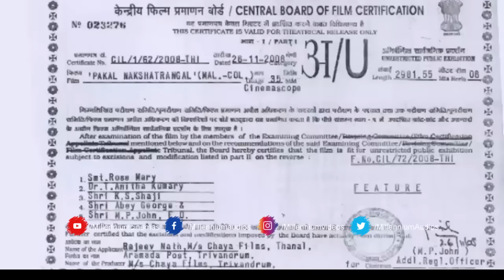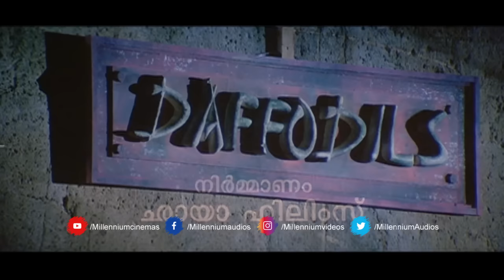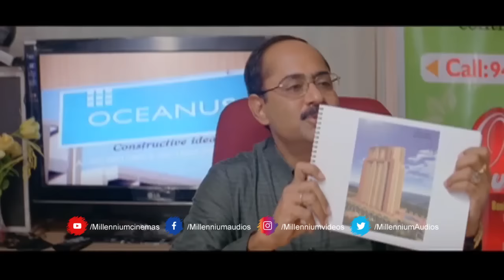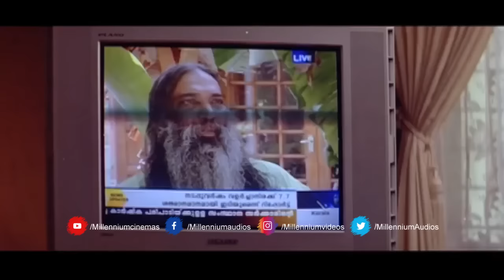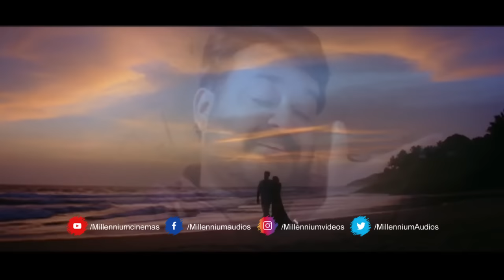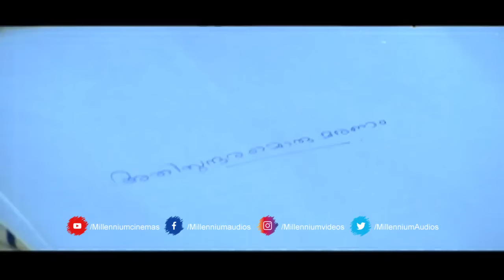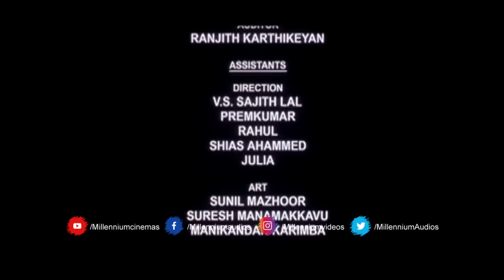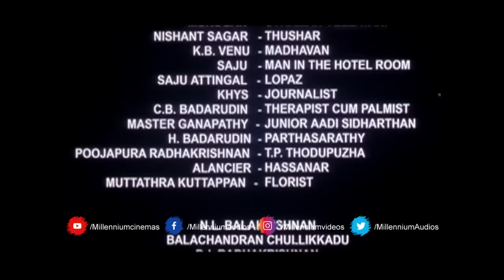Pakalnakshthrangal | പകൽനക്ഷത്രങ്ങൾ | Malayalam Full Movie | Mohanlal | Suresh Gopi | Anoop Menon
Watch Pakalnakshthrangal | പകൽനക്ഷത്രങ്ങൾ | Malayalam Full Movie | Mohanlal | Suresh Gopi | Anoop Menon

Pakal Nakshatrangal (transl. Daytime stars) is a 2008 Indian Malayalam-language drama film directed by Rajeev Nath and written by Anoop Menon from a story by Nath. It was the debut screenplay of Menon. The film stars Mohanlal, Suresh Gopi, Murali, Kalpana, Anoop Menon, and Lakshmi Gopalaswamy. It is about the lives of a group of intellectuals in Kerala in the later half of the 1990s. The film was critically acclaimed.

Cast
Mohanlal as Sidharthan
Suresh Gopi as Dr. Vaidyanathan
Anoop Menon as Adi Sidharthan
Lakshmi Gopalaswamy as Adi's wife
Manianpilla Raju as Tharakan
Kalpana as Raji
Reena Basheer as Dr. Usha
K. B. Venu as Madhavan, Sidharthan's friend
Nishanth Sagar as Thushar
Murugan
N. L. Balakrishnan
Balachandran Chullikkadu
Jagannathan
Ganapathi as young Adi Sidharthan
Sukumari

Our Channels ☟